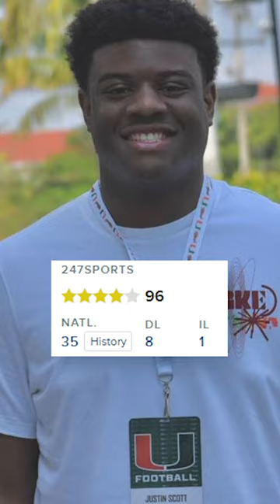4⭐️ DL Justin Scott lands a 🔮 to Miami from Steve Wiltfong! 🚨